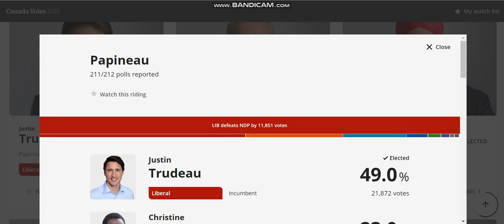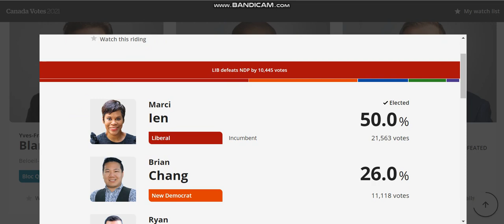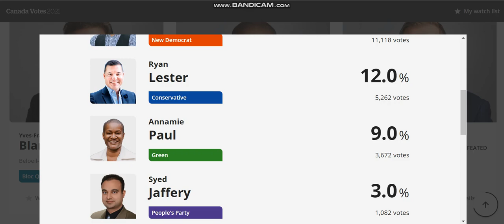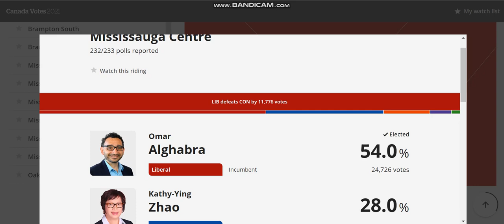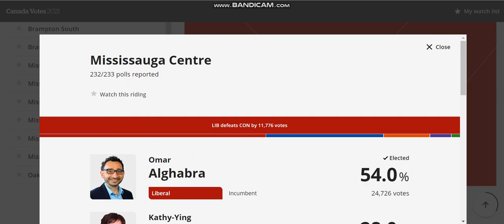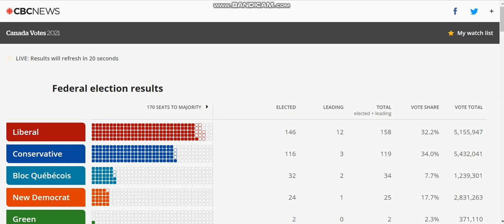نتيجة الانتخابات الكندية 2021 ومن هو رئيس وزراء كندا القادم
تعرف علي نتيجة الانتخابات الكندية لعام 2021 ومن هو رئيس وزراء كندا القادم